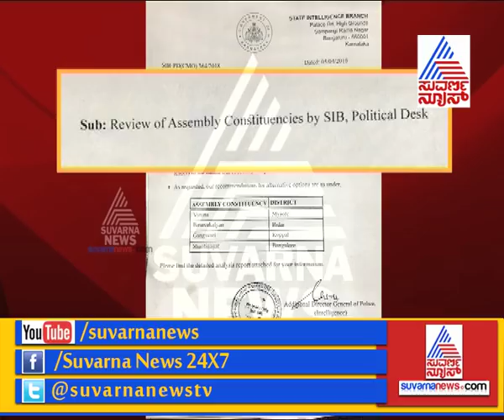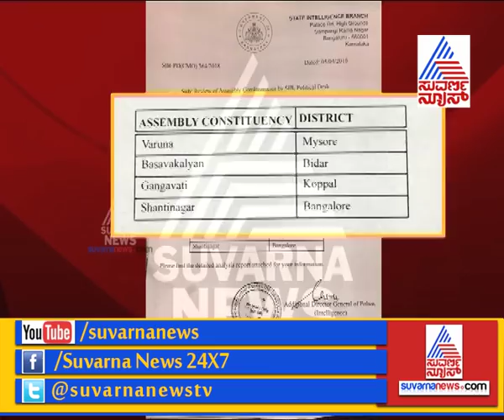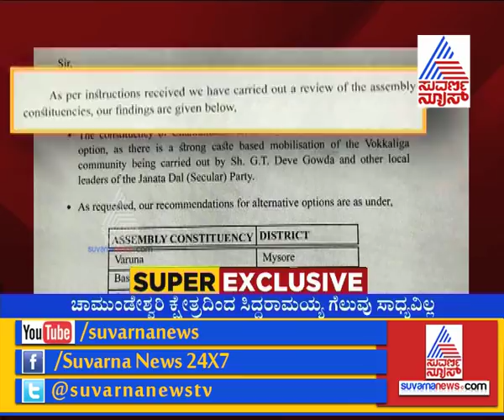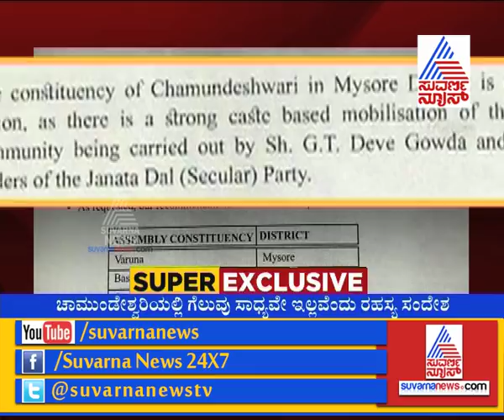CM Siddaramaiah Likely to Lose in Chamundeshwari | Part 2 | ಚಾಮುಂಡಿ ಚಕ್ರವ್ಯೂಹದಲ್ಲಿ ಸಿದ್ದರಾಮಯ್ಯ..!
karnataka assembly elections,2018
ಚಾಮುಂಡೇಶ್ವರಿ ಚಕ್ರವ್ಯೂಹದಲ್ಲಿ ರಣವ್ಯೂಹ ರಚಿಸುತ್ತಿರುವ ಸಿಎಂ ಸಿದ್ದರಾಮಯ್ಯ
ಆದರೆ ಸಿಎಂ ಸಿದ್ದರಾಮಯ್ಯ ಅವರಿಗೀಗಾ ಸಿಕ್ಕಿದೆ ಆತಂಕಕ್ಕೊಳಪಡುವ ಸಂದೇಶ
ಏನೇ ಆಗಲೀ, ಯಾರೇ ಬರಲಿ ನಾನೇ ಗೆಲ್ತೀನಿ ಎನ್ನುತ್ತಿರುವ ಸಿಎಂ ಸಿದ್ದರಾಮಯ್ಯ